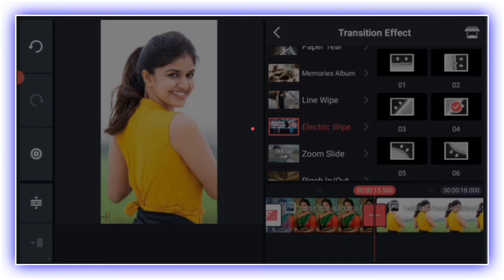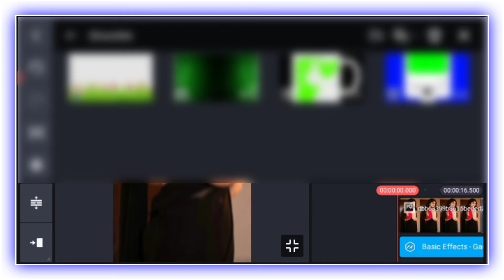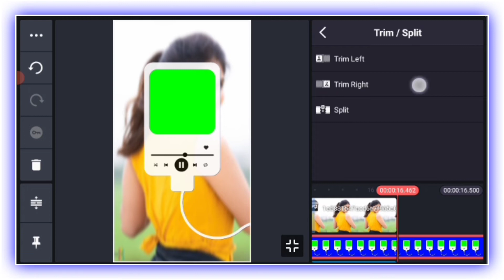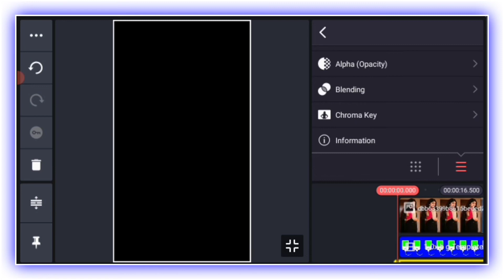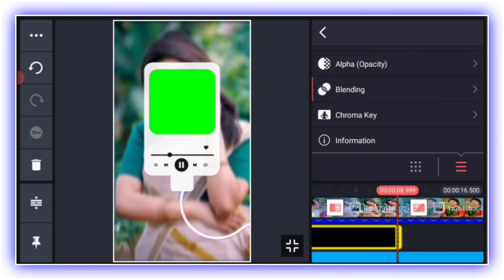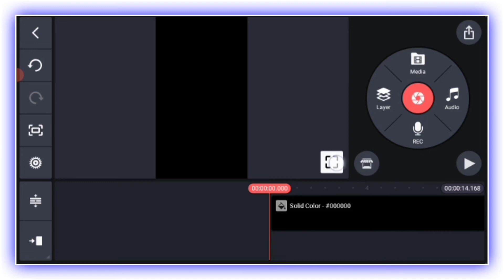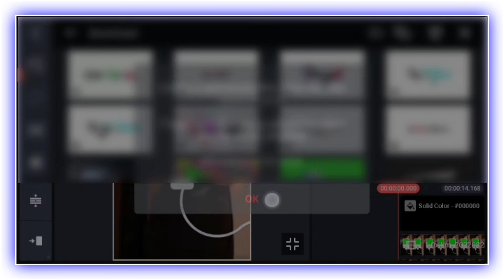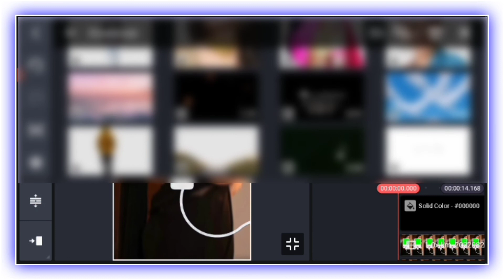How To Create Trending Whatsapp Status Video Editing In Kinemaster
👉Editing से Releted कोई भी doubt हो, तो नीचे Comment कर के पूछ सकते हो या फिर Direct Instagram पर DM कर सकते हैं . तुरंत आपको Reply Dunga.

All Meteriall Download

how to make new full screen status video editing in kinemaster
how to make photo moving whatsapp status video editing in kinemaster toturial
kinemaster editing
sanam rk tech

From Ranchi
Jharkhand

👍 SHERE💅